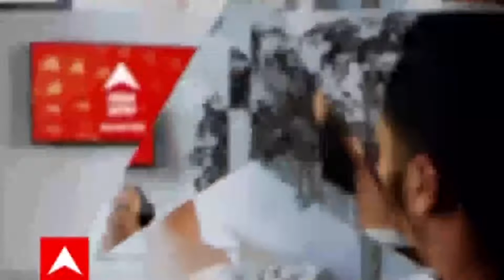Manoj Tiwari celebrates Holi at his residence in Delhi